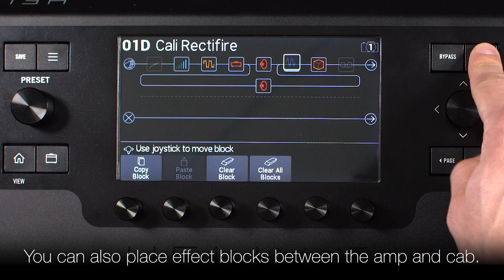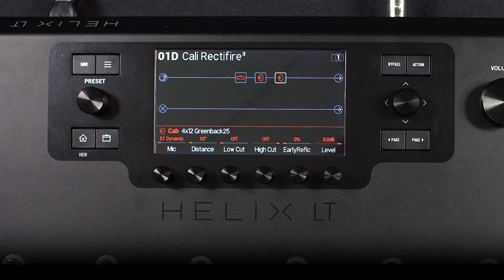Helix Minute: Separate Amp and Cab Blocks I Line 6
Discover how to use separate amp and cab blocks in a Helix family product.